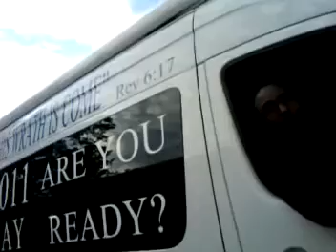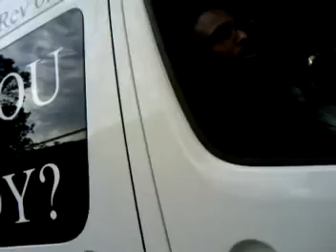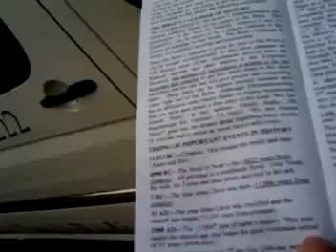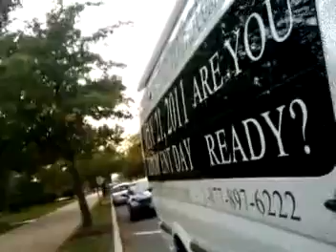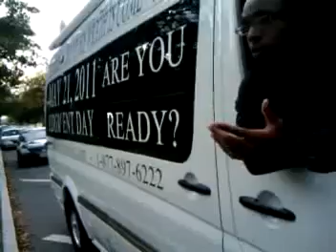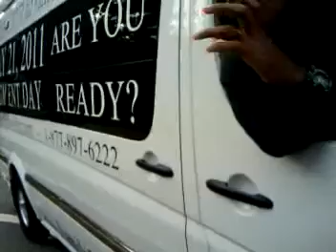RAPTURE! (found on G1 phone from 2009 at the Washington Monument @ydydy )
Welcome  To  Yedidya! @ydydy

If for any reason you would like to join for a set number of months through a tool other than Substack or Patreon please fill in the amount through any of the following offerings.

Thank you and Welcome to The Yedidya Community!